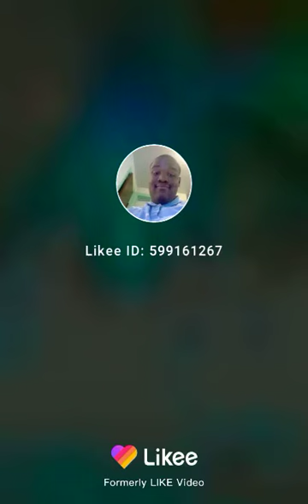C.J.'s Extraordinary Power